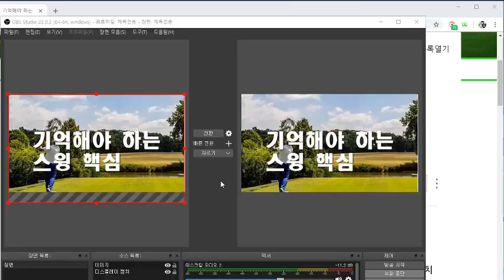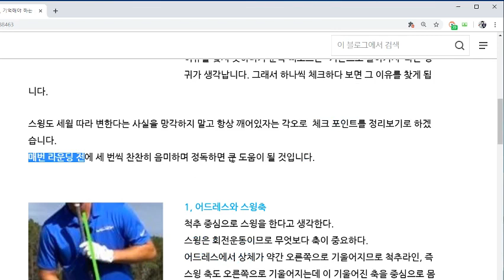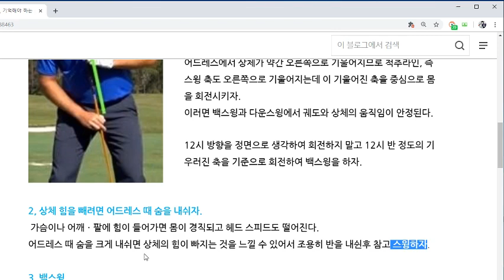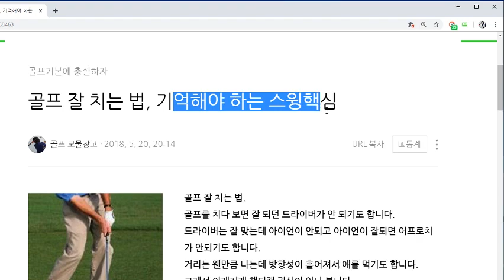스윙 체크리스트, 7가지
슬럼프에 빠졌다구요?
샷이 안될 때는 기본으로 돌아가서 체크해봐야 합니다.
스윙 체크리스트 7가지를 설명드립니다.

많은 도움이 되면 좋겠습니다.

행복한 골프샵
[진마켓골프]도 방문해보세요!